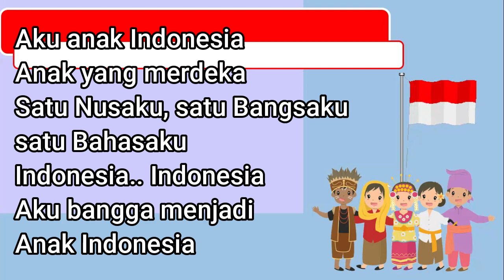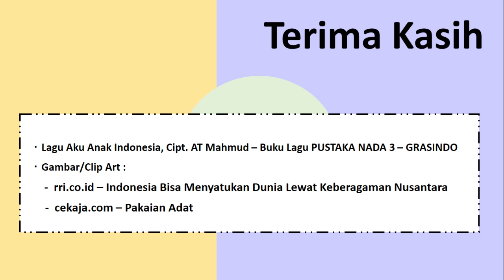Aku Anak Indonesia - Fred24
Video lagu anak judul Aku Anak Indonesia
Lagu diciptakan oleh Bapak AT Mahmud
Silahkan digunakan untuk pembelajaran menyanyi di sekolah ataupun kegiatan bernyanyi dirumah.
Mari kita lestarikan lagu anak anak Indonesia